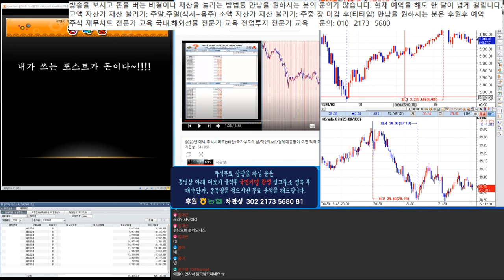해외선물 실시간 스트리밍 / 시황 분석